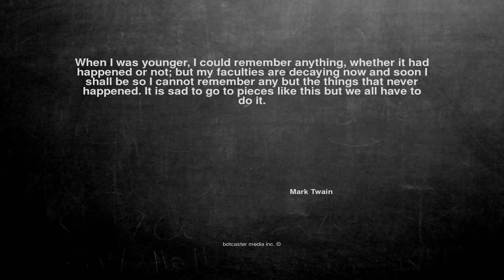Ok, here is the joke. When I was younger, ...